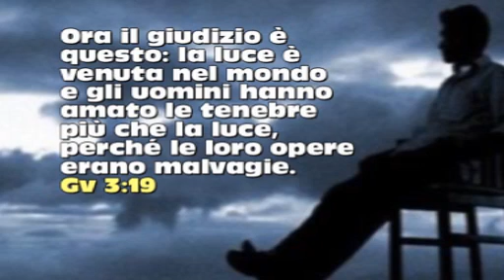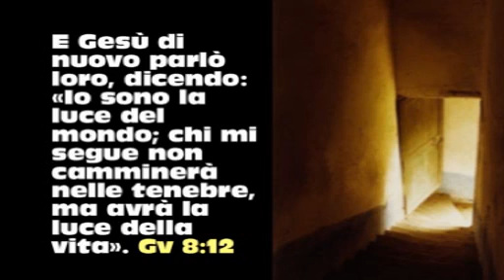Dio è luce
Andiamo da Gesù, perchè Egli è luce!